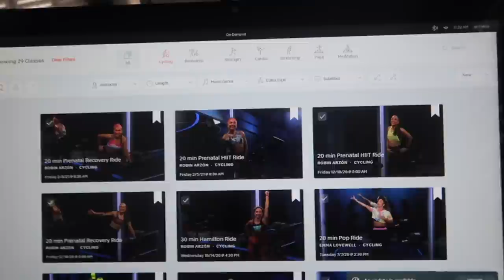why we're not having a baby shower (+ stroller shopping)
having a baby shower for our first baby was something I always imagined, but things are definitely different being pregnant in 2021. Today I'm chatting about why we're not having a baby shower, and we take you stroller shopping with us as we go look at the uppa baby vista v2 and the nuna tavo stroller to decide which stroller we should buy!

This video was edited by Mario Mastromarino and Sierra Schultzzie